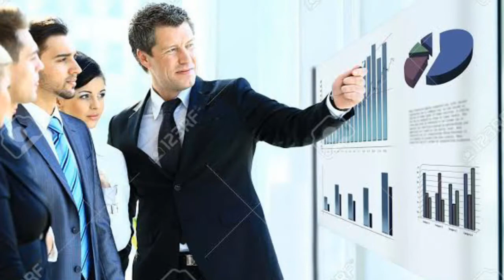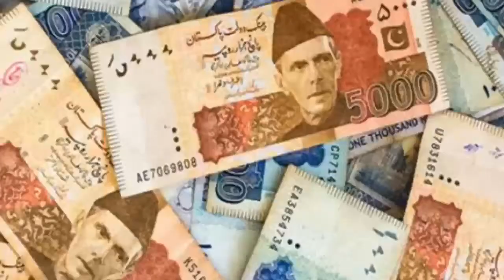Start With Zero | Bina Paison Ke Karobar Kaisy Karen | اگر پیسہ نہیں ہے تو مایوس نہ ہوں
keep supporting
comment for suggetions